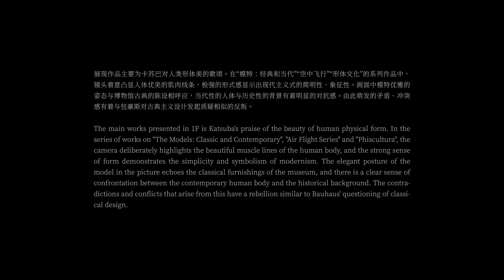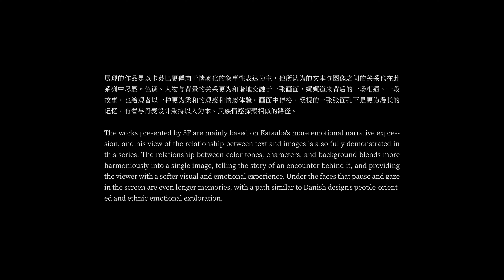Valery Katsuba. Romantic Realism in Photography. YIJI Gallery and Matthew Liu Fine Arts. China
Valery Katsuba. Romantic Realism in Photography. The photography exhibition in YIJI Gallery  (with Matthew Liu Fine Arts). In Chongqing. China. 01 October - 30 November 2023-